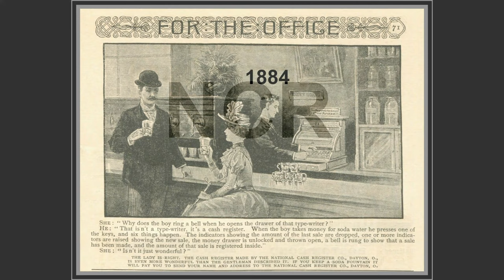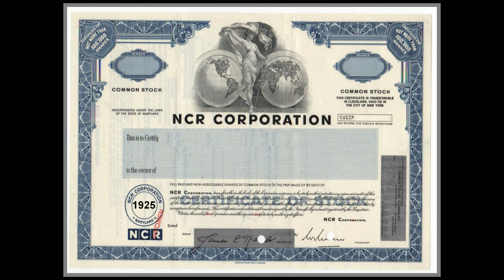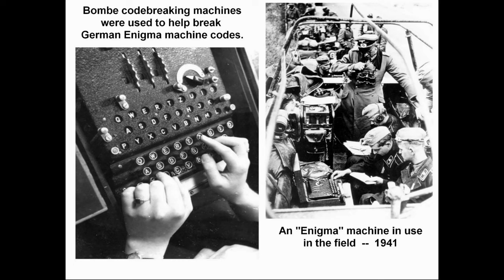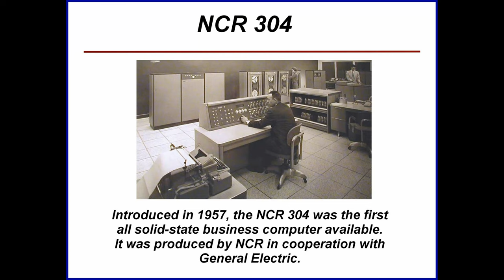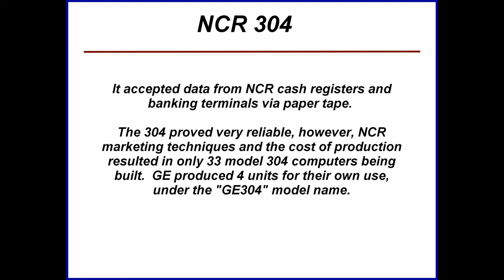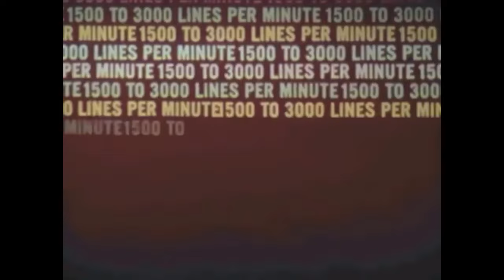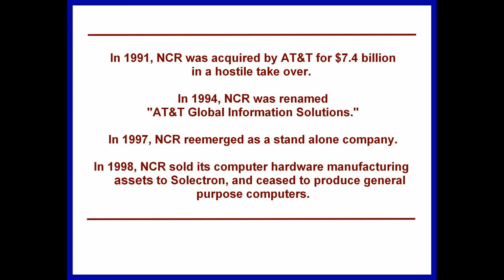Early NCR Computers: A Brief Overview (National Cash Register history, Dayton Ohio)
NCR Computer History:  An overview of early NCR Computers.  National Cash Register Company was one of the largest cash register and calculating machine companies during the 1920's through 1970's.   Founded in Dayton, Ohio, it was a giant in the manufacturing of business machines.  Here is a brief look back at some of their machines and computers, through vintage photos and films, including a small sampling of their extensive product line of cash register machines and computing devices, and NCR's role in the manufacture of 1940's U.S. codebreaking machines.  (runs 9 mins)    Computer History Archives Project (CHAP)

PLEASE JOIN US in Preserving Computer History with a small contribution to our channel. Your contribution greatly helps us continue to bring you educational, historical, vintage computing topics. Thank you! ~ Computer History Archives Project